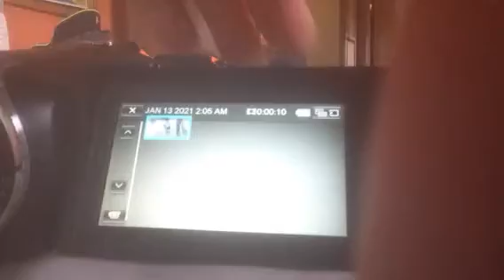TV SHOWS AND MOVIES TO MY YOUTUBE CHANNEL Jumpin Shelby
I Was training With Her And How Do A Jump to get a Dog Treat